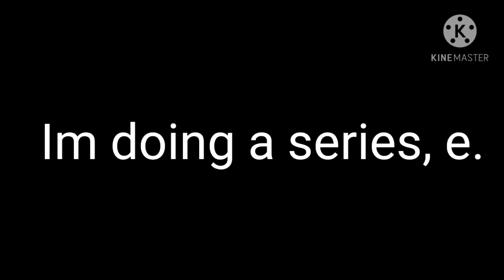I need voice actors!